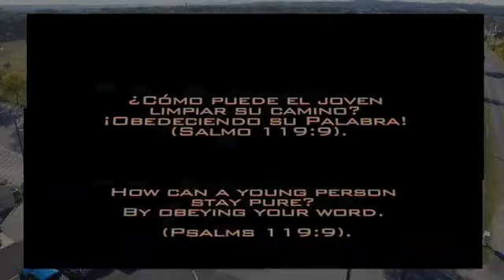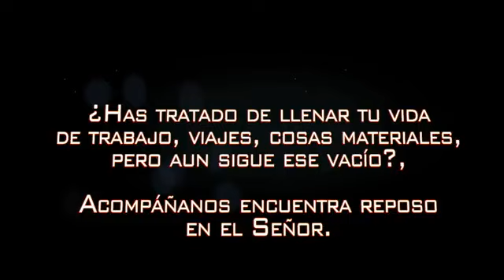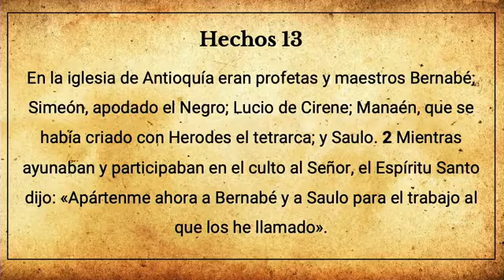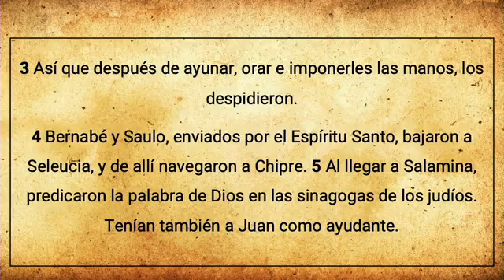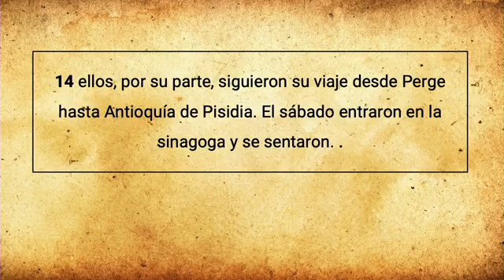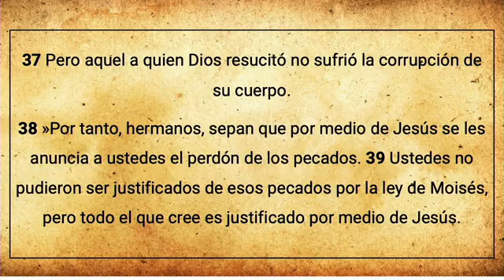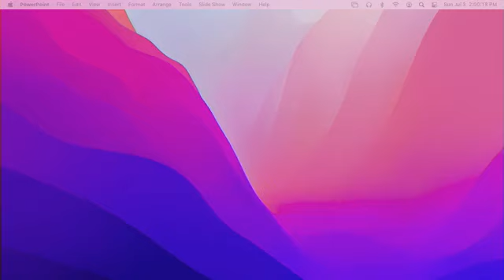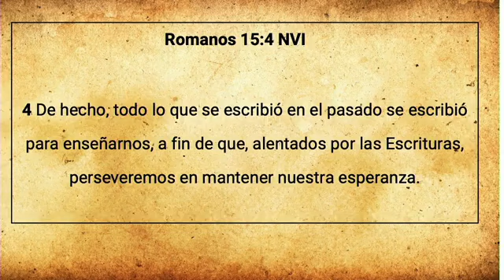Tengan cuidado de no endurecer el corazon Julio 3 2022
Somos una iglesia cristiana que comparte esperanza a través de la palabra de Dios.